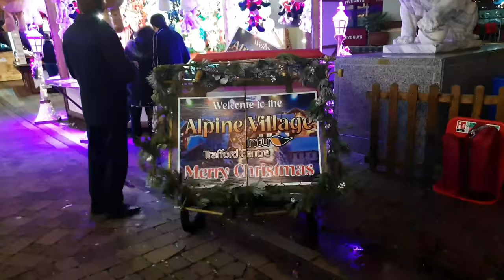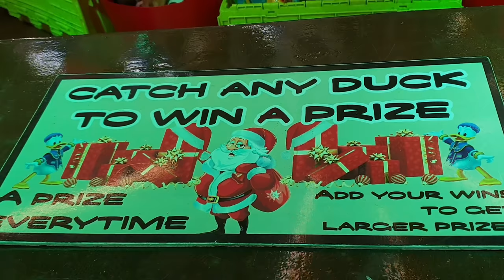Alpine Village, Manchester, United Kingdom, Carousel, Giant Wheel and Games! MUST WATCH